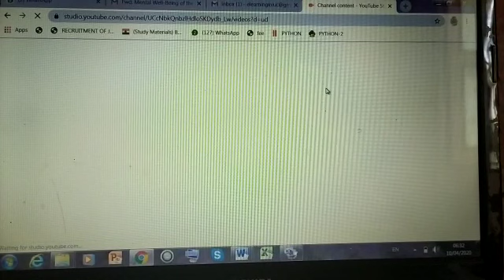HOW TO UPLOAD VIDEO IN YOU TUBE CHANNEL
Aneesh chandra Joshi